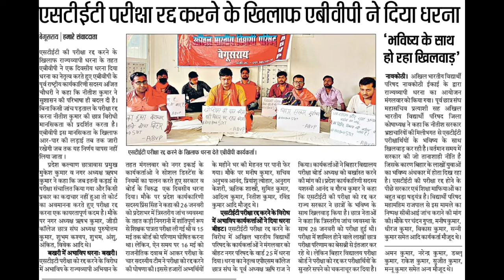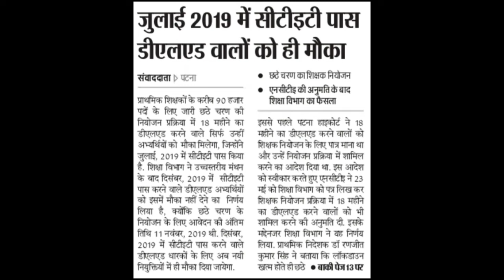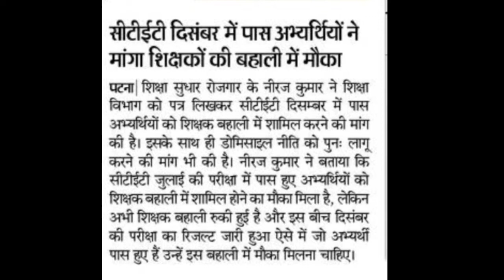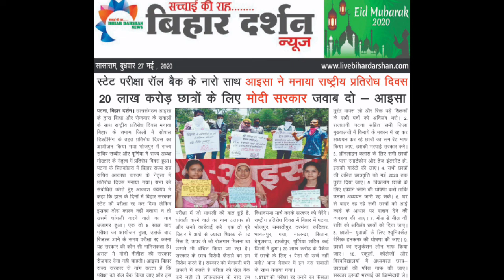STET_खुशखबरी_जल्द _शुरू_होगा_नियोजन_शिक्षा_विभाग_ने_जारी_किया_अधिसुचना_Ctet_Dec_वाले नहीं कर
सिर्फ जुलाई CTET पास अभियर्थी ही कर पाएंगे आवेदन, ऐसे में दिसंबर 2019 पास अभियर्थियो के हाथ लगी निराशा,
बिहार STET परीक्षा पर भी एक सप्ताह में आ सकता है कोई निर्णय, एक दो दिन जारी होगा केस नंबर और जल्द होगी सरकार के खिलाफ सुनवाई।